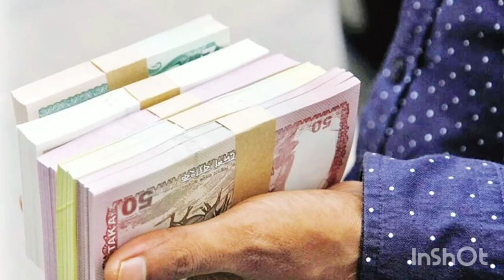লন্ডনে দুই সিনেমার শুটিং করছেন ববি।।Update news Tv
Eamin Haque Bobby, better known as Bobby Haque, is a popular Bangladeshi film actress, model and film producer.[1] She made her acting debut in Khoj: The Search, released on 16 April 2010.[2]Dehorokkhi (2013) helped establish her as a star in the Dhallywood film industry.[3][4][5]

Bobby Haque

￼Born

Eamin Haque Bobby

18 August,1988 (age 34)

Dhaka, Bangladesh

EducationBusiness Administration

 (BBA)Alma materEastern UniversityOccupation(s)Actress, Producer. ModelYears active2010–present